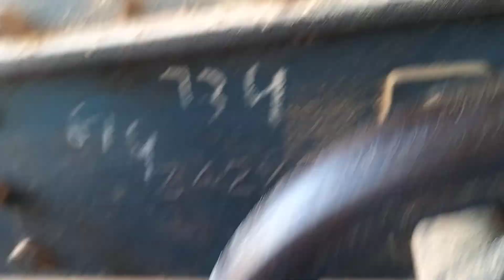February 10, 2022(2)